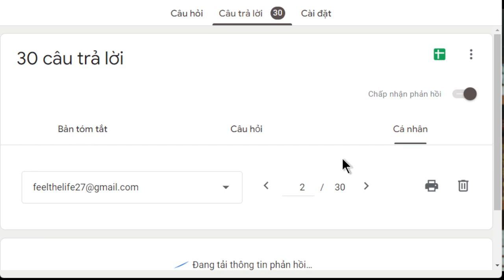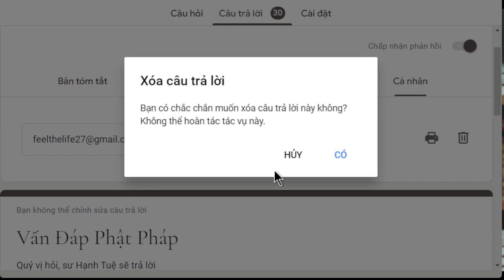1616. Nghiệp có phân biệt tuổi tác?